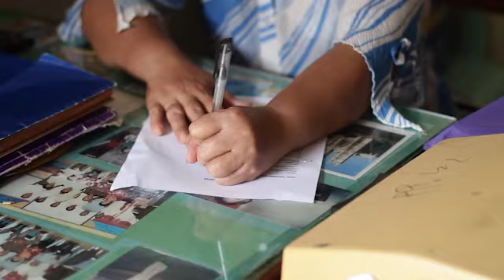Bida ng Bukidnon - Jocelyn Bitacura, "Joyce"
The online voting for this Bida is officially closed.
Please continue to support TalkNText TV.

Bidang Office Clerk - Brgy. San Jose Quezon, Bukidnon
"Nakakapagbigay  inspirasyon at tulong sa kapwa sa katulad nilang may kapansanan"

For GA20-Ang pinagsamang power ng TNT, ngayon mas pinadali nang kumonek sa iba!
Subukan ang GAAN ALL-IN-ONE 20 = 200 TEXTS to ALL NETWORKS + 20 MINS CALL to TNT / SMART! Text GA20 to 4545

For ALKANSYA -- Ngayon ang araw-araw na mong load, may balik na ipon sa iyo
Kada load mo, meron kang maiipon an pwede mong gamitin as free load! Text ALKANSYA to 4184